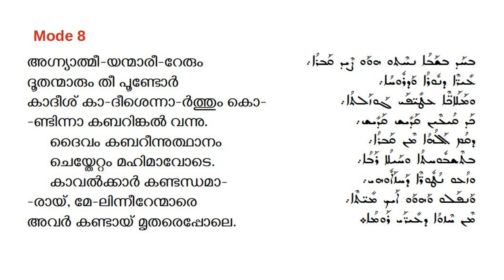Beth Gazo - 8 modes of the tune Eno No Nuhro Shariro in Malayalam അഗ്ന്യാത്മീ-യന്മാരീ-റേരും - Ekkara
The tune "Eno No Nuhro Shareero" is very common in the Syriac Orthodox liturgy. In the video a qolo from the Safro (morning prayers) of Qyomtho is used to illustrate the 8 different modes of chanting the tune "Eno No Nuhro Shareero" as per the Beth Gazo:
00:00 mode 1
01:07 mode 2
02:15 mode 3 [ ex: പതിവൃതയാം പരിപാവന സഭയെ from the Holy Matrimony blessing of rings]
03:22 mode 4
04:28 mode 5
05:16 mode 6
06:11 mode 7 [ex: റൂഹ്ക്കുദിശാ അവരോഹം from the Feast of Pentecost]
07:15 mode 8
This particular hymn was translated into Malayalam and published in 1902. You can see a scanned copy of the first edition of the printed version of this hymn at:

The English translation is:
On Sunday there descended to the grave ,
watchers of fire and spirit ,
and angels clothed in flame,
crying holy, holy;
God has risen from the grave,
 in glory and great power;
the guards trembled when they saw it,
and fell down, and became like the deed,
at the sight of the Watchers from on high.